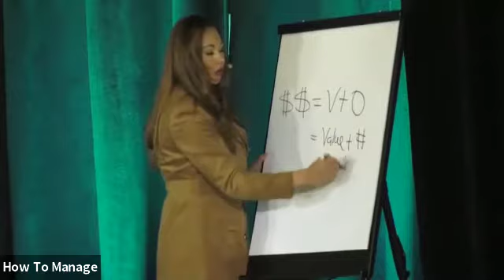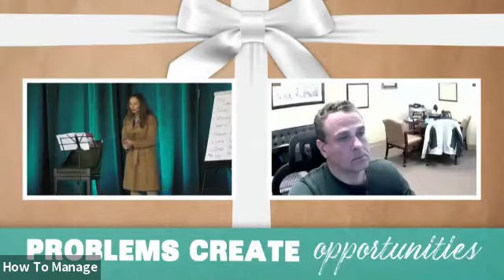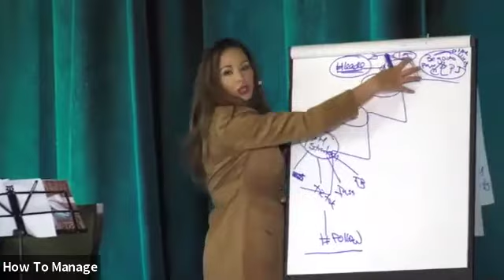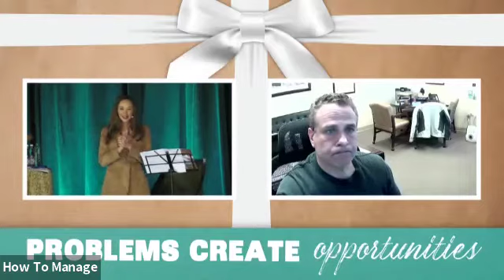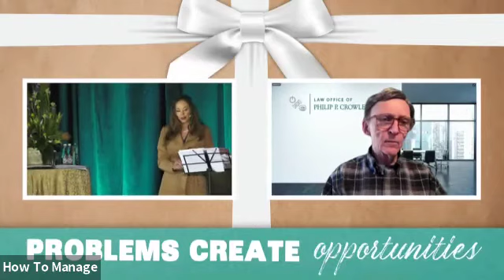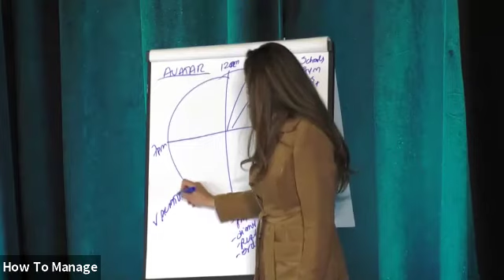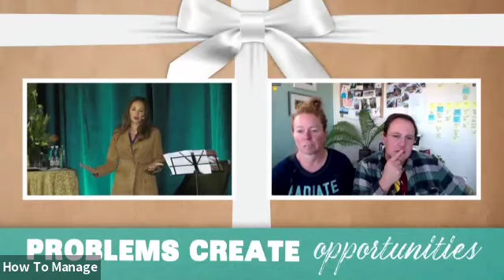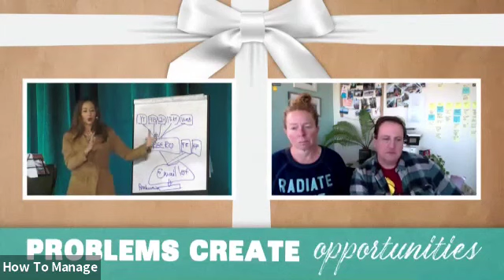018_ErikaLQM2021_Q1_Marketing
Erika talks about the importance of marketing, especially during a pandemic. Marketing is anything and everything that you do to let the world know that your business exists. When you start thinking about it, you start seeing it everywhere (ex: a specific type of car) Your income is determined by your value and number of offers. Has members come to the mic and talk about what they had to start or stop doing because of the pandemic. Breaks down and answers member questions about marketing and better building their business.